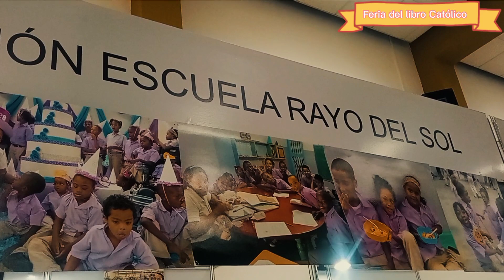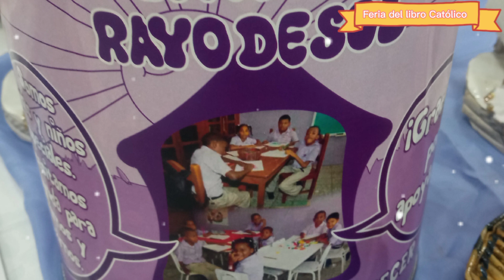👶Fundación⚡Rayo de Sol🌞 alegría 😁 para los niños 🚸 FERIA DEL 📗LIBRO CATÓLICO ⛪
La Fundacion Escuelita Rayo de Sol es una institución privada no lucrativa de credo católica y abierta a todo credo, cuyo objetivo fundamental es apoyar a niños, niñas y jóvenes con discapacidad intelectual y de bajos ingresos para que desarrollen al máximo sus habilidades y puedan incorporarse al proceso productivo de la sociedad.

Nuestros niños, niñas y jóvenes especiales reciben educación académica hasta quinto grado. Ofrecemos terapias según sus necesidades y contamos con 2 talleres de terapia ocupacional. Además, diariamente se les sirve una merienda-almuerzo balanceada y muy nutritiva que para muchos de ellos es la comida más fuerte del día.809.684.8862

¡Regálanos un poco de tiempo y ayúdanos a vender!
Requerimos voluntarios para nuestros operativos de la GRAN TÓMBOLA DE BENDICIONES a favor de nuestros chicos y chicas especiales.
¡Te esperamos!

Desde el sábado 15 al domingo de 23 de abril tendrá lugar la XXXI Feria del Libro Católico, en la Casa San Pablo de Santo Domingo.

Este año la feria retorna renovada luego de tres años sin realizarla debido a la pandemia. Esta fiesta cultural y de fe es ya una tradición para todos, por eso este año contará con un programa que incluye charlas, conciertos y actividades infantiles, con sus acostumbradas exhibiciones de librerías, casas comerciales y artesanías católicas.

Pensando siempre que la feria es un espacio para toda la familia este año de renovación participarán dos conferencistas, el P. Pedro Brassesco con su charla “Evangelización en red: testigos de la fe en el continente digital” y Pacho Bermeo, predicador colombiano con su charla “Vencer en la Crisis”. Este año contaremos con la participación de 40 expositores.